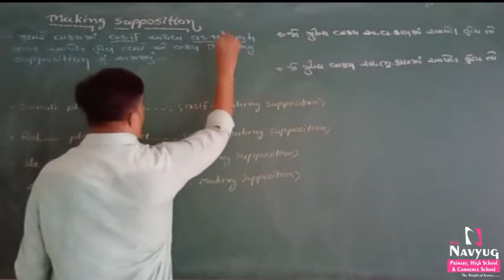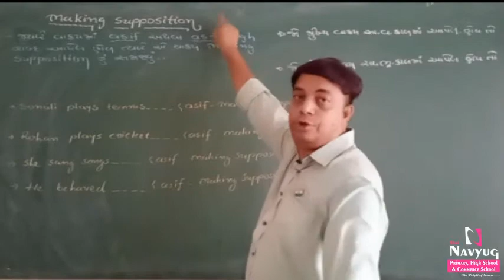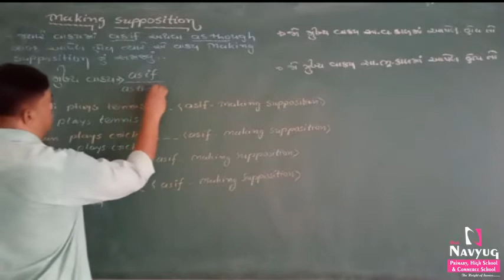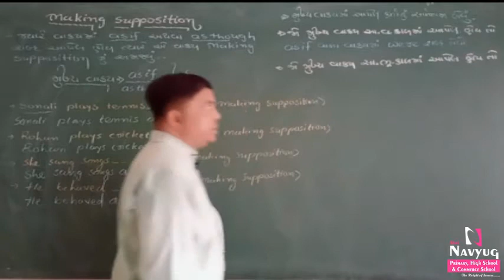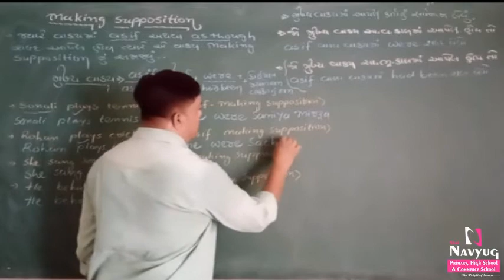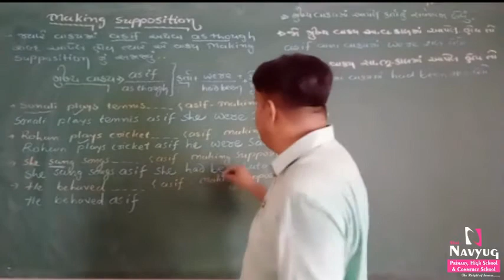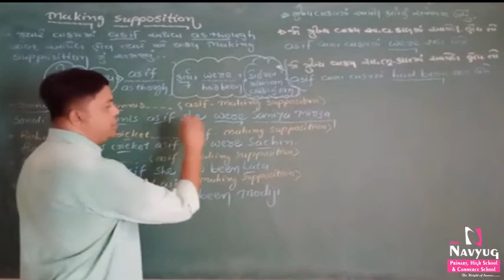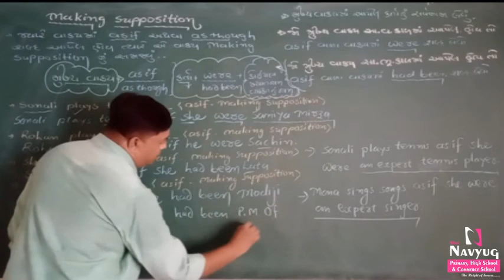STD.12 SUBJECT : ENGLISH, MAKING SUPPOSITION, BY IQBALSIR